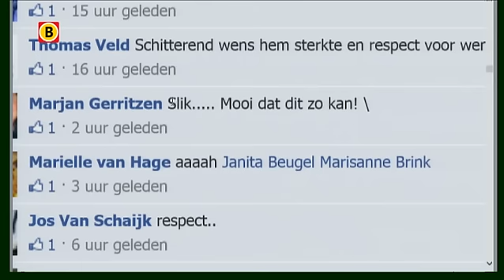85-jarige Ossenaar ziet voor de laatste keer zijn pony's, familie dankbaar en verdrietig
Het verhaal van de 85-jarige Toon van Loon uit Oss maakte vandaag veel los. Hij is ziek en heeft niet lang meer te leven. Zijn laatste grote wens was nog even knuffelen met zijn drie pony's. Die wens is dinsdag uitgekomen, dankzij de Stichting Ambulance Wens.